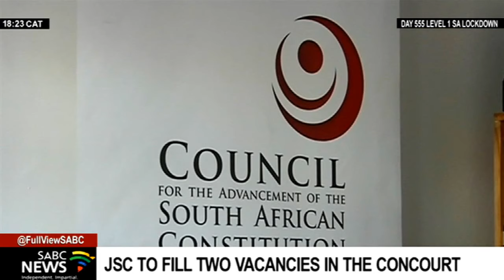Judicial Service Commission to fill two vacancies in the Constitutional Court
The Judicial Service Commission will next week rerun interviews to fill two vacancies in the Constitutional Court.
This after a High Court ruling declared the previous interviews unlawful.
Chief Justice Mogoeng Mogoeng and Justices Chris Jafta and Sisi Khampepe will also retire this month, creating further vacancies.